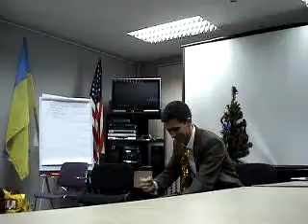STORIES at EBA: How to celebrate Christmas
speech at EBA Toastmasters English Club:
Levon's story about fishing men, and
Viktor's story about plans to celebrate Christmas